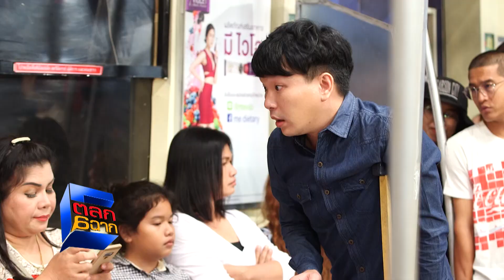ตลก 6 ฉาก | 12 ต.ค. 62 [4/4]